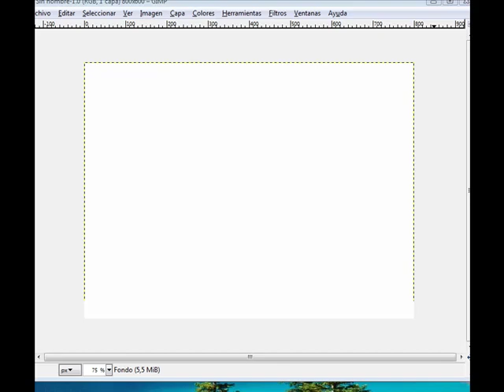lim x---0 (sen x)/x usando serie taylor maclaurin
resolver este limite reemplazando la funcion sen por su serie de maclaurin